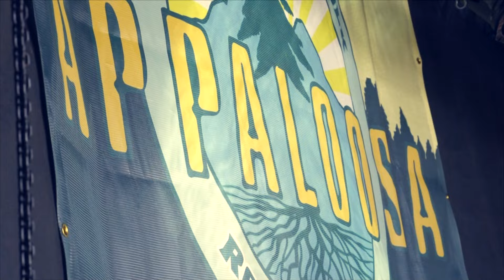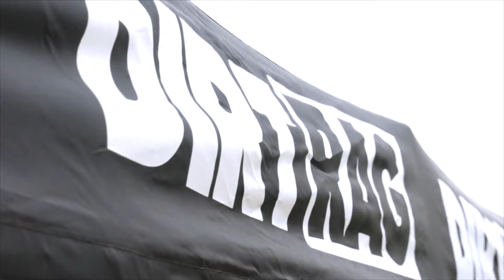Appaloosa Music Festival 2015 - Official Video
20+ Bands! 3 stages! 2 bars! Beautiful location in the Shenandoah Valley! The first Appaloosa Festival was an altogether amazing weekend! Be there next year, Labor Day Weekend!